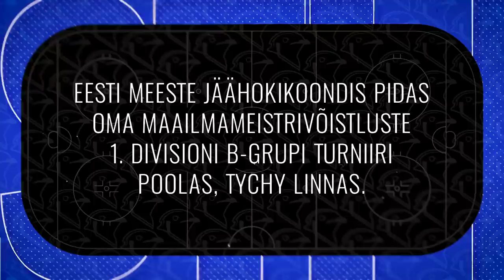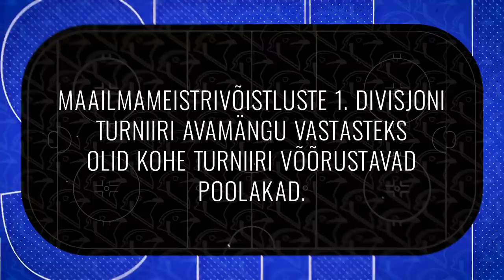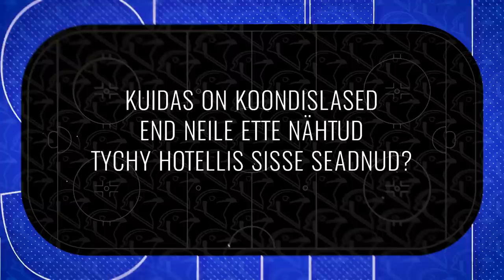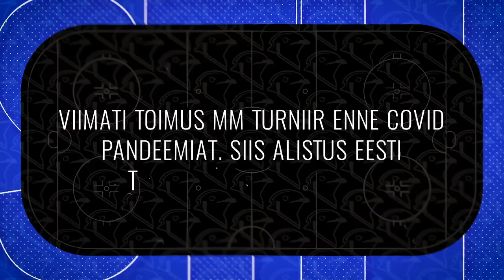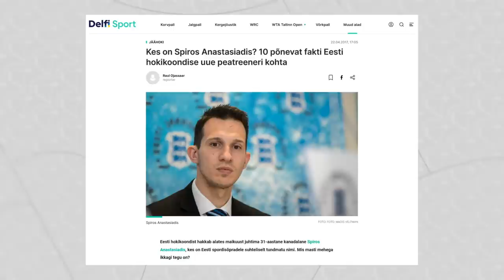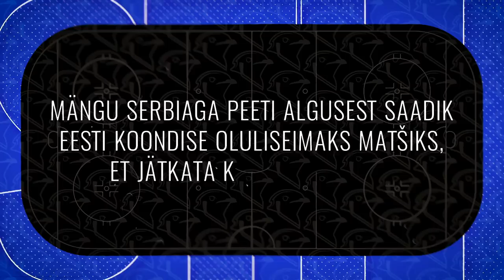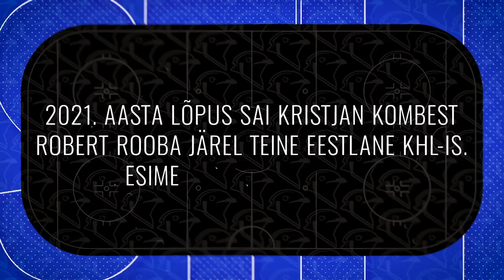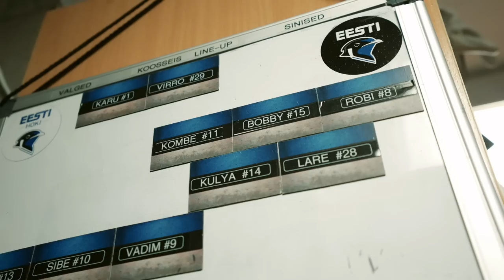"VÕIDU NIMEL: EESTI HOKI" 6. OSA: eksklusiivsed kaadrid MM-turniirist Poolas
Coolbet dokumentaalsarja "Võidu nimel: Eesti Hoki" 6. episood on teie ees! Seekordses osas jälgisime Eesti jäähokikoondist MM-turniiril Poolas. Kuidas näeb välja koondise mängupäev? Millised emotsioonid valdasid riietusruumis? Kuidas valmistavad meeskonda ette koondise taustajõud ja treenerid? Need ja mitmed teised küsimused hooaja viimases osas vastuse saavadki - head vaatamist!
00:00 Sissejuhatus
01:45 Sel aastal pidi hokikoondis MM-turniiriks reisima Poola
05:20 Avamängus mindigi vastamisi võõrustajariigi Poolaga
08:50 Kuidas koondislased end kohalikus hotellis sisse seadnud on?
17:30 Turniiri teises mängus kohtuti jääl Jaapaniga
22:10 Hommikud algavad meeskonnal treeninguga
28:30 Mis mees on koondise peatreener Jussi Tupamäki?
33:00 1. divisjonis püsimiseks tuli võita Serbia
49:30 Tutvume pisut lähemalt Kristjan Kombega, kellest sai 2021. aasta lõpus teine eestlane KHL-is
52:05 Hokikoondise väravasuul on aastaid seisnud Villem-Henrik Koitmaa
57:30 Turniiri lõpetuseks jahiti pronksmedaleid - selleks tuli alistada Ukraina